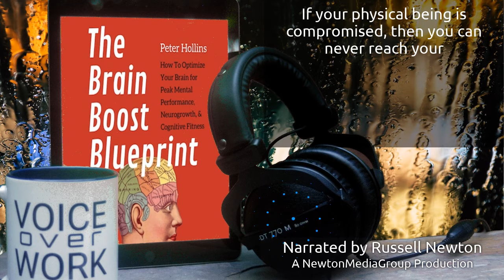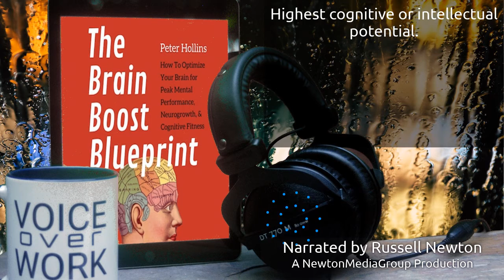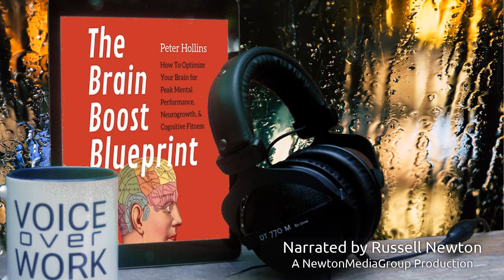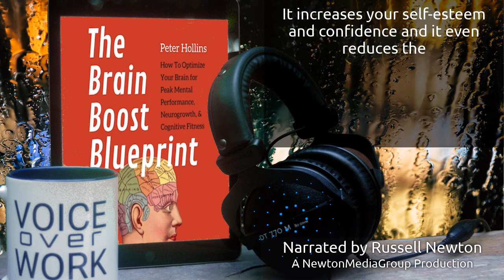Brain Boost Blueprint by Peter Hollins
Sorry, you can’t actually "train your brain". But you can force it to adapt, grow, and perform to it’s full potential.
The brain is the seat of our consciousness, identity, and higher thoughts. But it is also a flesh and blood machine that can wear down, grow tired, and malfunction. Learn how to prevent this and be your best.
The Brain Boost Blueprint is a guide to how to revitalize, polish, and fix-up your brain. The truth is, you’re probably underperforming mentally. It’s not personal, it’s just how you’re wired. This audiobook provides a series of steps and plans for you to get on track to your best thinking days.
Drawing from the most recent, up-to-date research on brain health.
Peter Hollins has studied psychology and peak human performance for over 12 years and is a best-selling author. He has worked with a multitude of individuals to unlock their potential and path towards success. His writing draws on his academic, coaching, and research experience.
Understand the everyday forces that fundamentally change your brain.
The deep connection (and surprising) between the body and the mind.
Everyday actions and habits to increase focus, discipline, and critical thinking.
The emotional power of social bonds and ties, and how they empower us.
Why we need breaks, and what we should actually do for a mental rest.
Neuroplasticity - the real brain training - and how to do it daily.
The vagus nerve and how it makes or breaks your sense of calm.
Fine-tune your thinking. Be your brain’s mechanic.
Boost your brain and boost your life’s potential.
This audiobook is the fourth book in the Mental Models for Better Living series as listed below:
Mental Models: 30 Thinking Tools That Separate the Average from the Exceptional. Improved Decision-Making, Logical Analysis, and Problem-Solving
Mental Models: 16 Versatile Thinking Tools for Complex Situations: Better Decisions, Clearer Thinking, and Greater Self-Awareness
The Art of Intentional Thinking: Master Your Mindset. Control and Choose Your Thoughts. Create Mental Habits to Fulfill Your Potential (Second Edition)
The Brain Boost Blueprint: How to Optimize Your Brain for Peak Mental Performance, Neurogrowth, and Cognitive Fitness